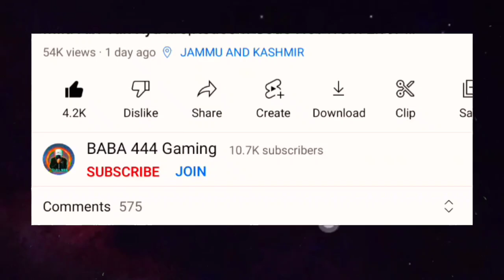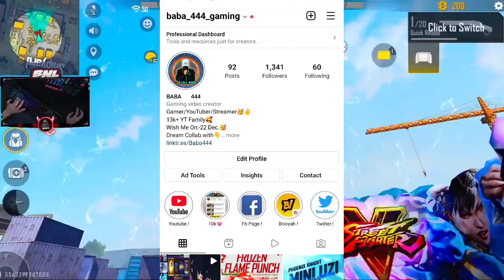New M1887 Skin Kab Aayega|New Shotgun Skin Event Confirm|Brust M1887 Skin Incubator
NEW M1887 SKIN EVENT | M1887 NEW SKIN EVENT CONFIRM DATE | INCUBATOR M1887 SKIN OR WAB EVENT INDIA

IMPORTANT UPDATE -
M1887 EVENT DATE 07/01/22 TO 13/01/22 OK FOR INDIA xu0026 BANGLADESH CONFIRM

Garena free fire upcoming new m1887 skin ELEMENT M1887 EVENT event confirm details next incubator m1887 new gun skin in free fire full confirm details confirm attributes incubator m1887 skins confirm date kab aayega incubator m1887 skin ob31 new update max25

✪ Topic ✪
➛Gaming videos
➛Game Free Fire
➛Live Streaming

✪ Device Specifications ✪
➛ Name - Redmi Note 8

✪ About Baba444
➛ Name - Sandeep
➛ Location - Jammu & Kashmir India

❗Gaming only for Gamers audience ( GARENA free fire). No any harmful contents in this video. It's just for fun and entertainment only😍